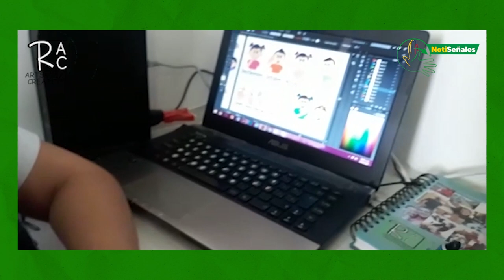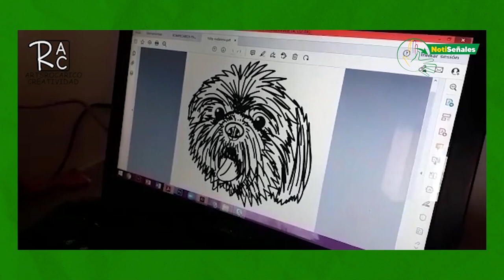Los emprendedores Kelly Roca Ospina y Luis Rico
Los emprendedores Kelly Roca Ospina y Luis Rico nos muestran los productos de su negocio @Artsrocarico Creatividad

¿Eres emprendedor/ra sordo/a y has creado productos y servicios?